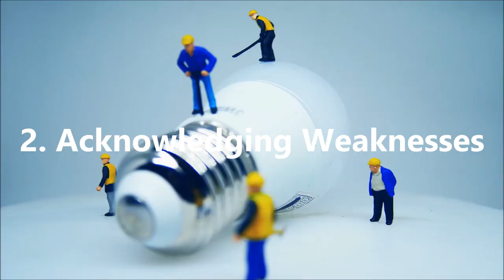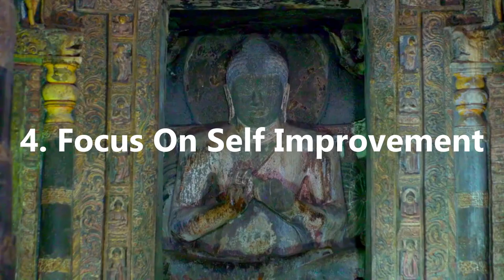Signs Of Mental Strength - How To Be Strong Mentally And Emotionally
We look at signs of mental strength in this video on Practical Inspiration, and how to be strong mentally and emotionally. We cover signs you're mentally strong and understand how to be strong mentally, as well as how to be strong emotionally.

So, learn how to be strong in the real way and how to be strong personality.  These are signs of mental strength and will provide mental toughness motivation. So, grow your mental strength and mental toughness, as we look at how to develop mental toughness.

Below is a summary of the video:

1. Kindness
- Often kindness is misinterpreted by people as a weak quality to have, as it often gets understood as being a pushover or people pleaser
- However, it is equally a sign of strength, as it takes a great deal of courage and confidence to show kindness to someone else
- Many people will be appreciative of such an attitude and will reciprocate your behaviour, meaning your influence can be positive
- ...and even if people are difficult, it takes someone who is extremely mentally strong to keep showing kindness even if they haven't always benefitted from it

2. Acknowledging Weaknesses
- It takes a lot of courage to be totally honest and true to yourself to acknowledge your flaws
- This isn't the same as putting yourself down, as it is more objective, simply identifying a fact rather than being drawn in emotionally
- If you do this, you can then take positive action to rectify this weakness, working to strengthen your skills in these areas
- Or at the very least, you can take some action, such as seeking help, to help you overcome the issues the weaknesses bring with them

3. Patience
- If you want something important in life, chances are it can't be attained immediately and will take patience to achieve in life
- The fact is, most people will give up on working towards their goals because it takes time to achieve what they want to
- For this reason, patience is a vital quality to have when working towards your goal, but requires a great deal of mental strength and resolve
- This is because you will face challenges and problems along the way, it's an inevitable part of any long and worthwhile ventures

4. Focus on Self Improvement
- For many, there's a perception that self improvement is somewhat of a wishy washy pseudo-science that shouldn't be taken seriously
- In fact, much related to the self improvement industry has proven evidence to show that what's often being recommended as benefitting your wellbeing is based on fact
- People who aim to improve are mentally strong, firstly by breaking through mass perception to proceed with going through with something they are passionate about
- ...but also because as part of self improvement, you also need to look at yourself objectively, which we identified requires great mental strength

5. Calmness
- Sometimes staying calm in a tense situation can appear to lack courage, but often it's far from the truth
- The ability to control emotions is a significant sign of mental strength, and can work to benefit you under intense stress
- It not only helps you reacting in ways that you might later regret, keeping a cool head can also help you think through situations in a more logical and productive way
- A skill that's not to be disparaged, but rather one that should be hugely admired

Artist: VonnBoyd
Title: Sway